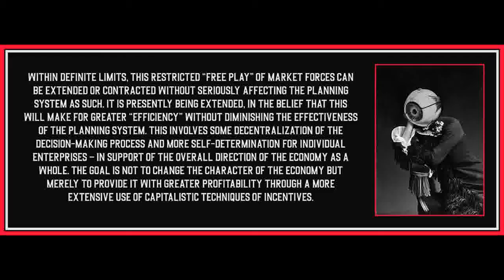Chapter 20 from Marx & Keynes: The Limits of the Mixed Economy by Paul Mattick